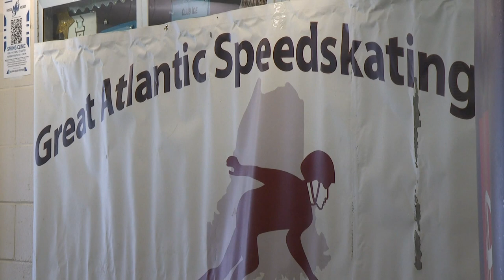Olympic Speedskaters in Falmouth for last day of Tour of Olympians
2022 short track Olympians Julie Letai and Kristen Santos visited the Great Atlantic Speedskating Club at Family Ice Center in Falmouth.